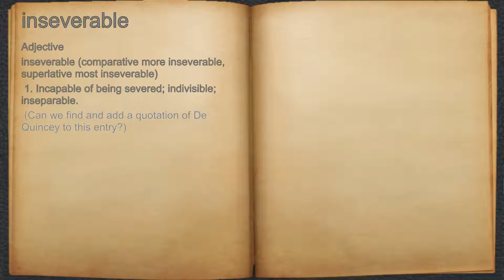What does inseverable mean?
A spoken definition of inseverable.

Intro Sound:
Typewriter - Tamskp